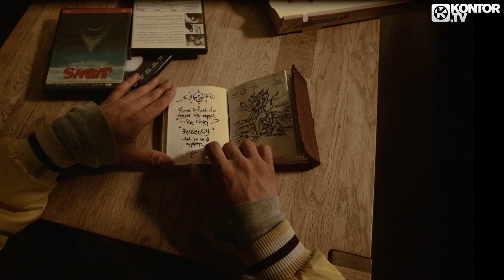P.A.F.F. - RUDEBWOY (Official Video HD)